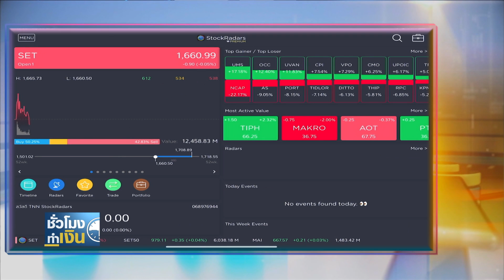เช็กราคาทองวันนี้ I TNN ชั่วโมงทำเงิน I 28-04-65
เช็กราคาทองวันนี้กับคุณณัฐวุฒิ วงศ์เยาวรักษ์ / ผู้อำนวยการฝ่ายวิจัย บล.โกลเบล็ก